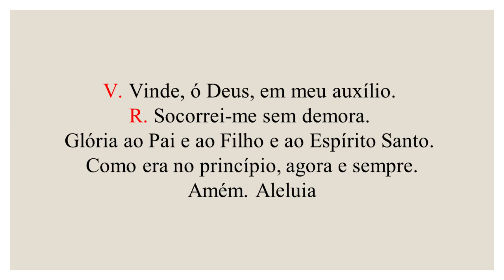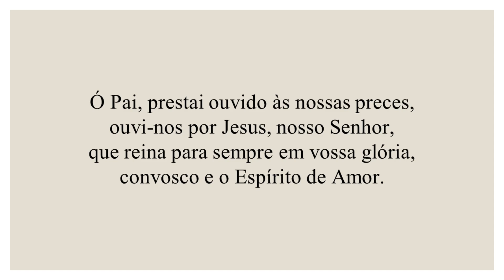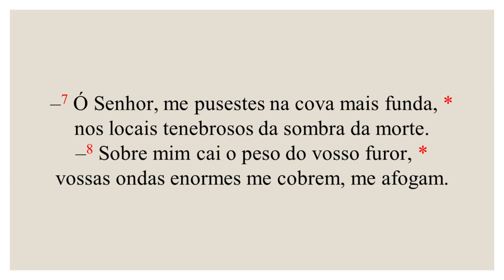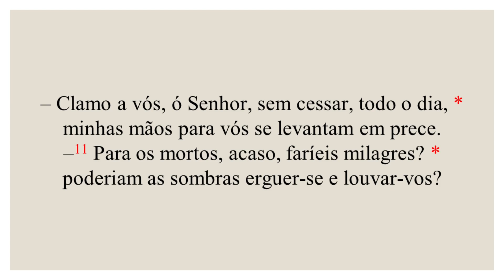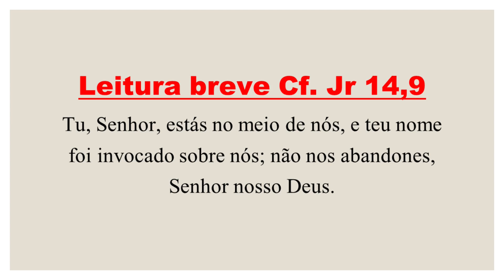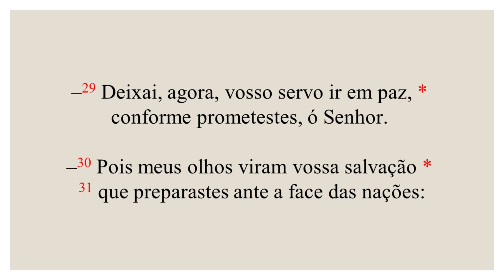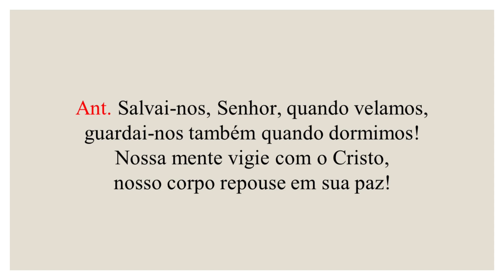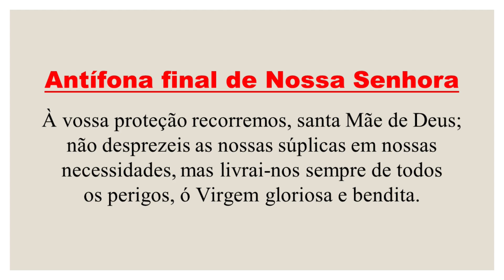Completas -10 de Dezembro de 2021| 2ª Semana do Tempo do Advento| 2ª Semana do Saltério